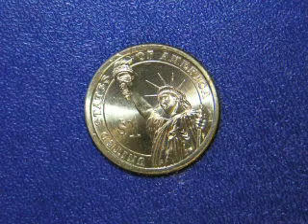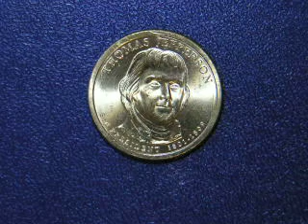День рождения Томаса Джефферсона